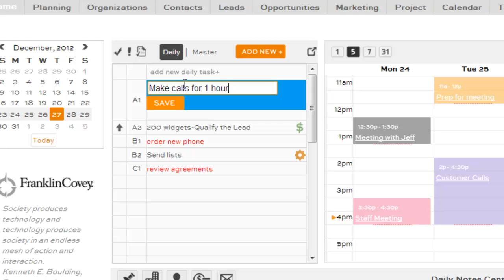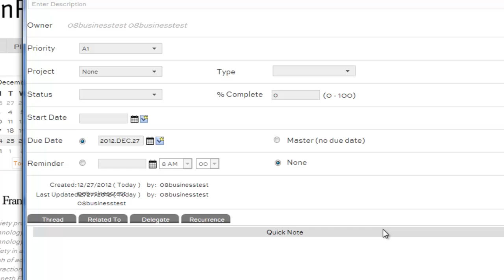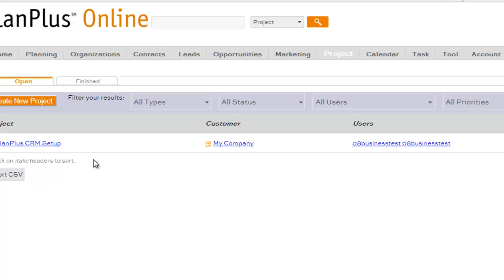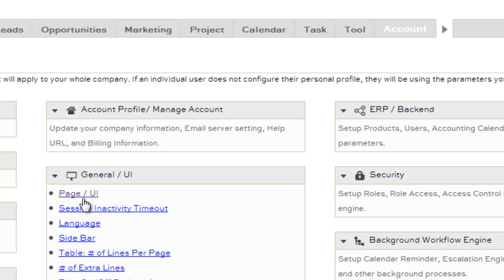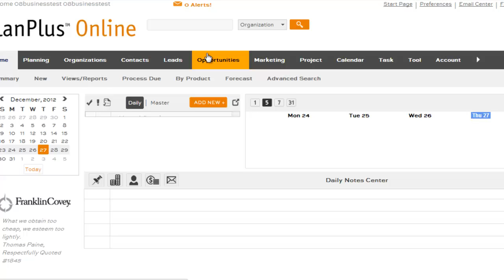New Features Released v4.0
This video highlights some of the new features available in PlanPlus Online.  These features will be made available to existing and new accounts betwen 12-20-12 and 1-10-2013.